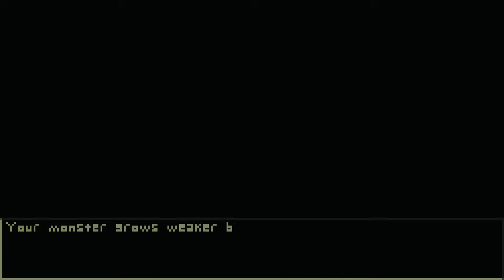Contained Monsters demo - various ways to kill an enemy kaiju.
This video features gameplay in 5 different levels with 3 different enemy kaijus from my upcoming game: Contained monsters.

Strategies featured in this video:
- attempting to boost your stats for more damage
- throwing everything you have at the enemy
- summoning your kaiju after the enemy does
- winning without summoning a kaiju
- winning by having the enemy kaiju kill its owner